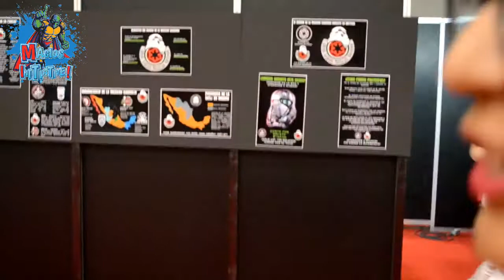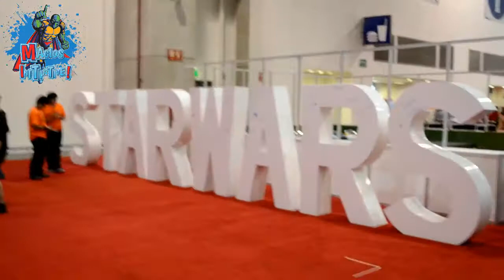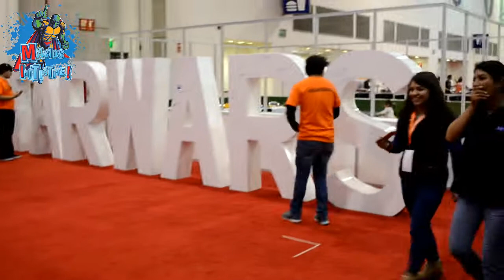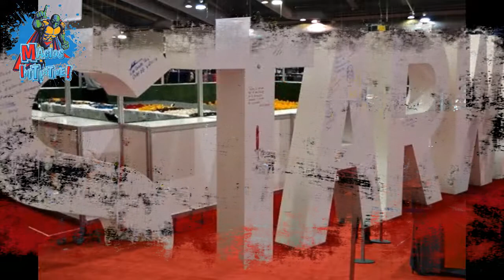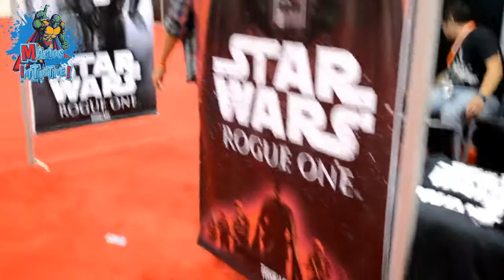Magios Initiative-Special Coverage-Expocoleccionistas Diciembre 2016.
Magios Initiative en Expocoleccionistas Diciembre 02 de 2016; Trasmitimos desde muy temprano en vivo, este Viernes en el primer dia de Expocoleccionistas y no quisimos quedarnos con las ganas de hacer una breve Capsula de nuestra impresión en este ya clásico evento para todos nosotros los coleccionistas.